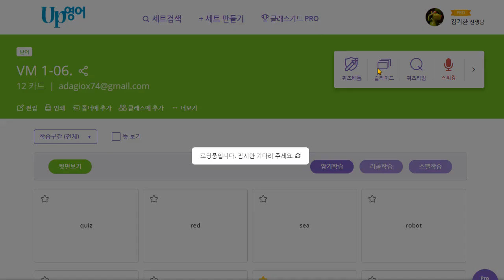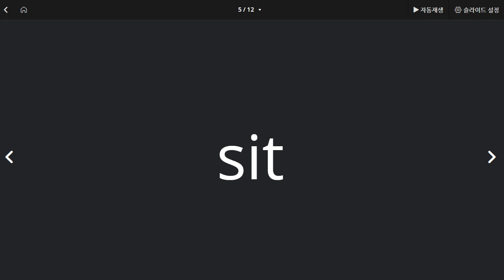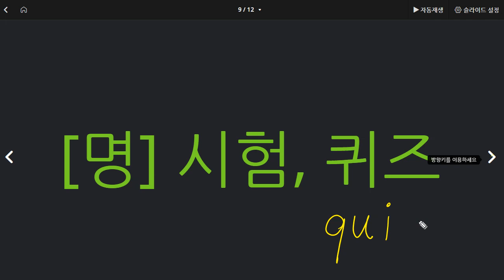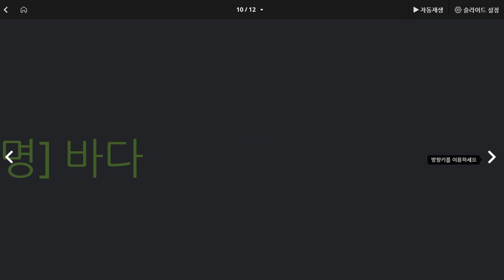김예은 2021 03 30 보카 의미제시로 영어 소리를 기억하도록 연습하고 그 소리를 영어 글자로 쓰는 연습이 필요합니다